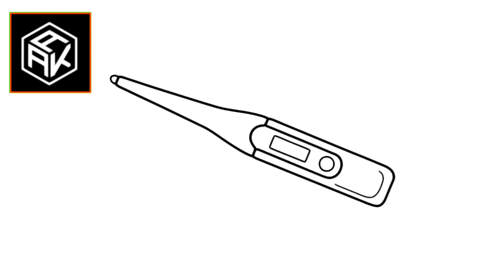How To Draw Thermometer 🌡️ Easy /artist abhi Kalota/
Topic:-How To Draw Thermometer 🌡️ Easy /artist abhi Kalota/

Hi
    I am Abhishek Kalota. Welcome To Our
    YouTube Channel Artist Abhi Kalota.

Dosto Aaj Ke is Video Me Maine Aapko Ye                Bataya Hai Ki Thermometer Ki Drawing Kaise Banaye. Ummeed Hai Aapko Ye Video Pasand Aayegi

                        🎉Queries Solved🎉

1:- How To Draw Thermometer.
2:-Thermometer Ki Drawing Kaise Banaye.
3:-Make Drawing Of Thermometer.
4:-Make Drawing of Thermometer Easy.
5:-How To Draw Thermometer 2021.

Abhishek Kalota
From Dewas M.P (India)